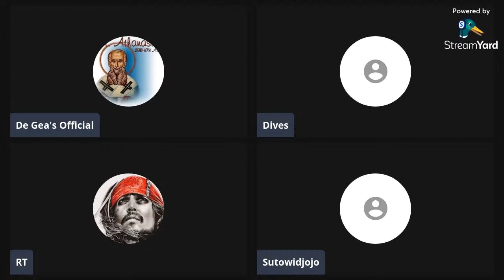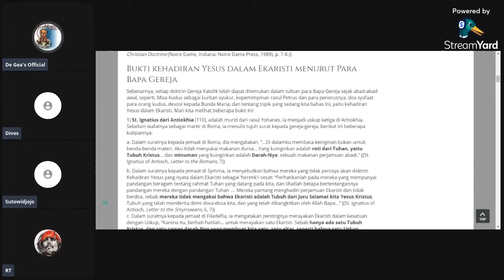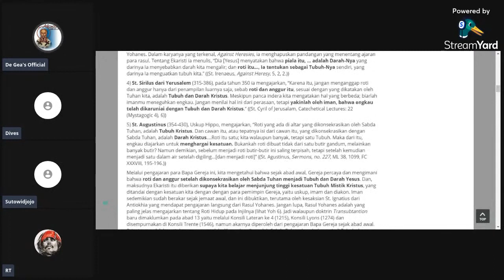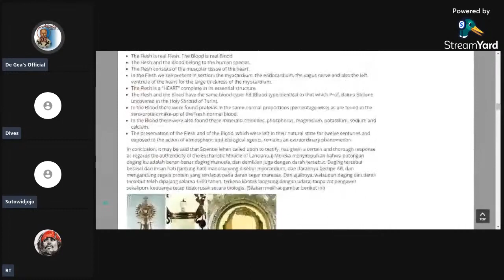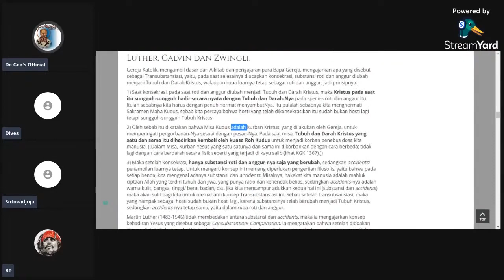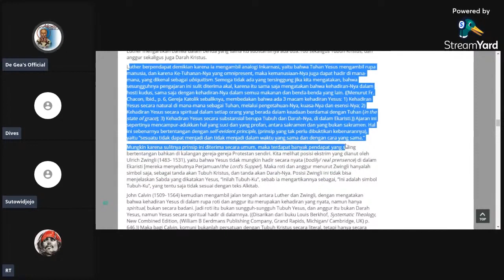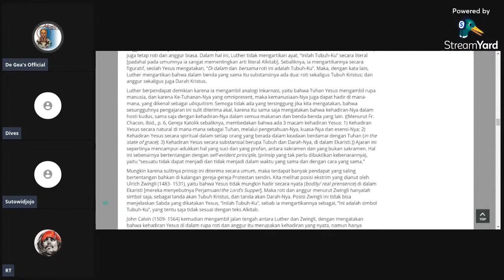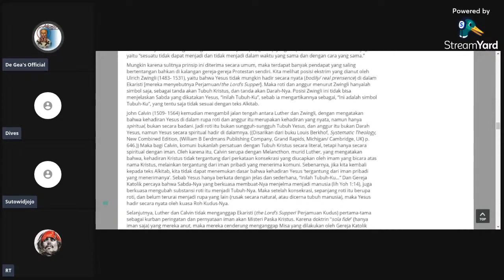UTK NOM2 STOP KEPANASAN !! LEBIH BAIK MERENUNG JIKA MENONTON VIDEO INI !!